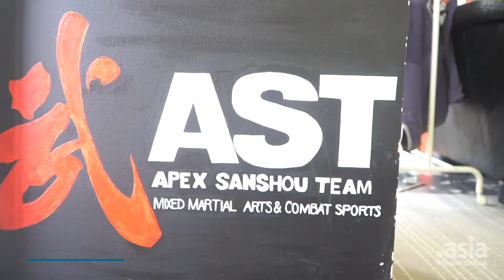DotAsia Presents: Dynasty MMA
DotAsiaPresents - Born in HongKong, but grew up in Canada, learn what inspired AsianCanadian filmmaker/martial artist Hoi Wah Ho to create his own MMA Clothing brand Dynasty Clothing and his views on Asian representation in Hollywood!

Special thanks to AST - MMA for providing the space!

By celebrating Asian stories and honouring Asian heritage .Asia hopes to bring positive impact on the the regional and international communities we serve. When you choose to build your website on a .Asia domain you are joining an online, global community that empowers and brings together Asians from every part of the world.